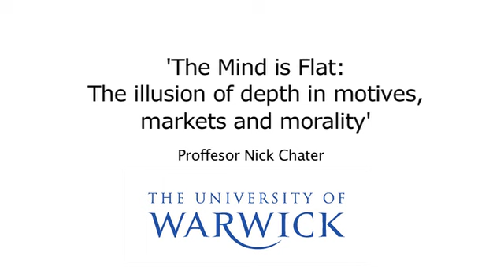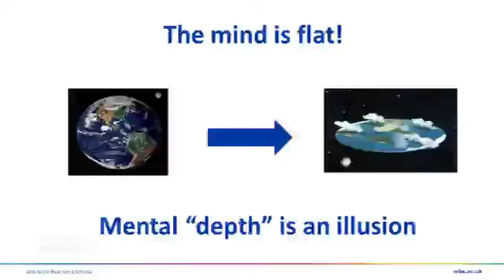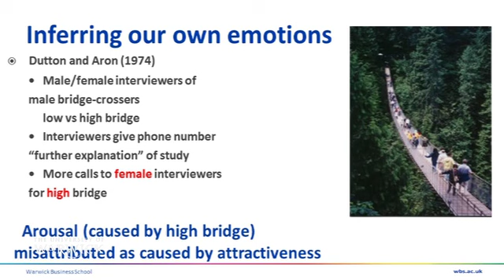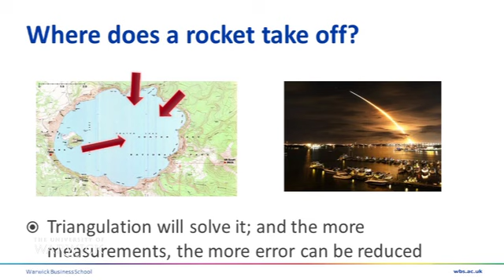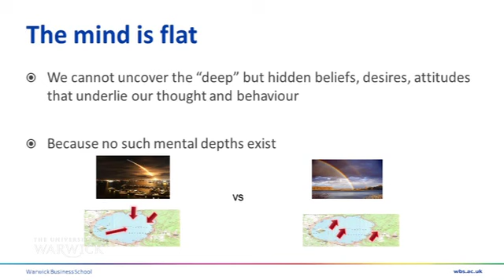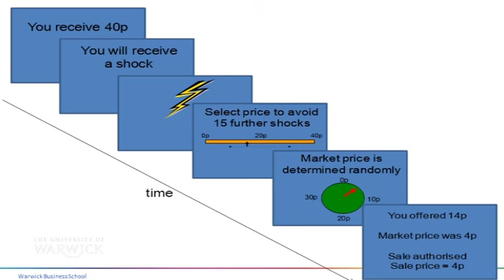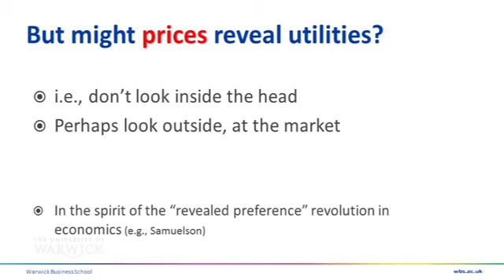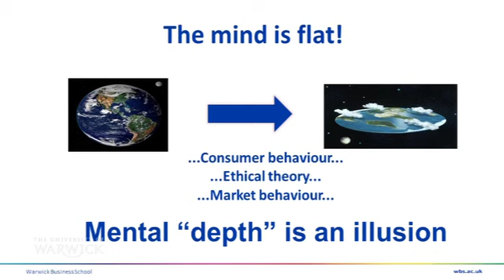'The Mind is Flat: The illusion of depth in motives, markets and morality'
This talk presents the case that there are no hidden depths, whether evolutionary, psychological, or economic, from which the real motivations for human behaviour emerge. Motives are, indeed, astonishingly shallow, with the illusion of depth sustained by our mental projection of meaning into the actions of ourselves and other. But the illusion of depth is of crucial importance: it helps us reign in our behaviour, which would otherwise be even more capricious and inconsistent. This thesis has implications for theories in psychology, economics, and ethics which are explicitly, or implicitly, committed to "deep" motivations underpinning human life. It also provides a new framework for thinking about how to make choices, whether as individuals, in business, or in public policy.